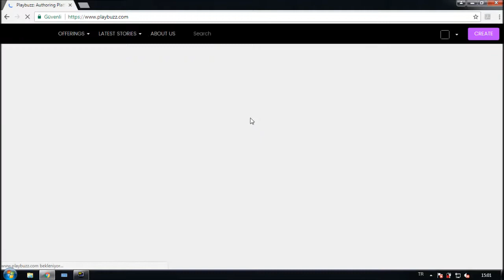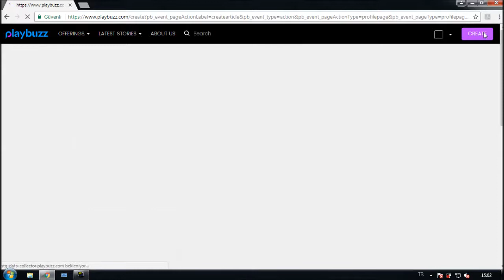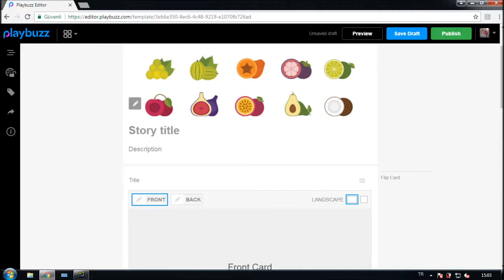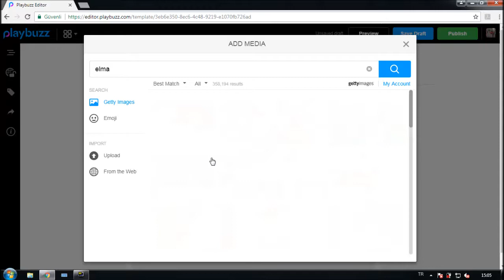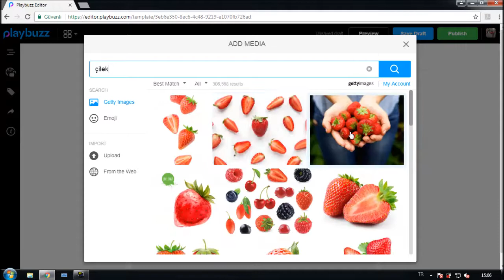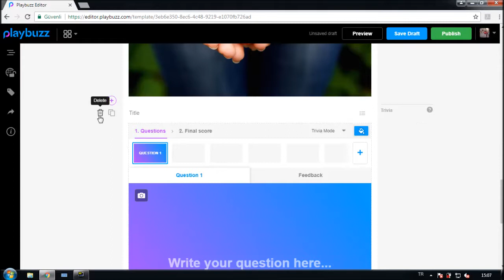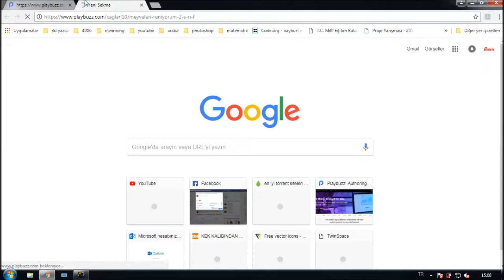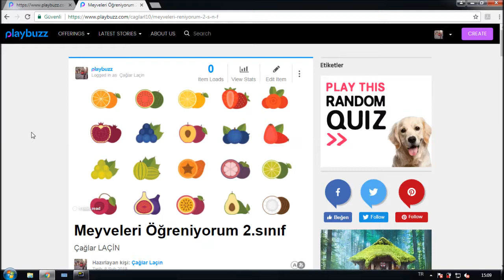Playbuzz FlipCards Yapımı - Eğitimde Teknoloji-eTwinning web2 araçları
Playbuzz FlipCards Kullanımı - Eğitimde Teknoloji-eTwinning web2 araçları